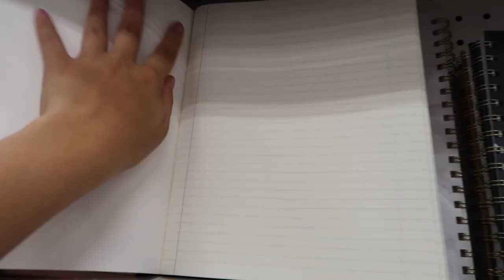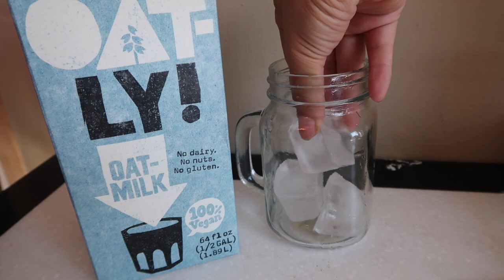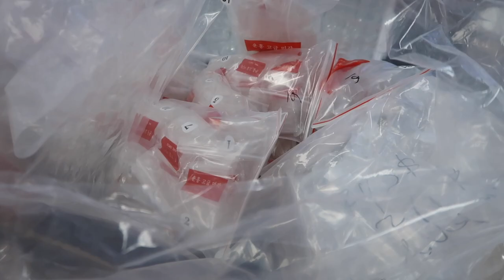How My First 2 Days of Nail School Went…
Thank you guys so much for watching, I hope you all enjoyed! Im starting a new chapter in my life and I’m so excited to take you guys along with me! This was my first 2 days of school and as y’all can see I was so nervoussss but eventually ima get the hang of things. I cant wait!🙈 Thank you all too for the support you guys show me it never goes unnoticed❤️

Don’t forget to give this video a huge thumbs up👍🏼 I’ll see you guys in my next video 😙

FOLLOW ME🤗

Social media -

Important videos to check out👇🏼

Sheloveswigs: “angel”
Weekendwigs: “Angelina”
Everydaywigs: “Angelina”
Yaefini jewlery: inf20
BaeOotd: “Lina”
Butterflywinglashes: “Lina”
Dulceriabar: “Lina”
Rose Forever: “Tellez15”
NailReserve/Nailaddict: “ANGELINATELLEZ50”

FAQ:

Age- 21

What I use to edit: Final Cut Pro On Mac

What age did I get pregnant: 16